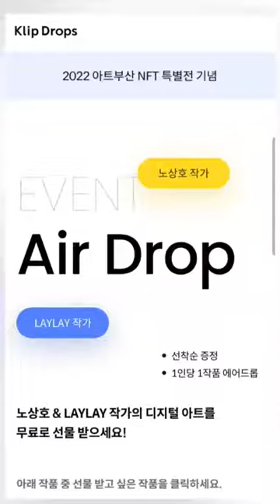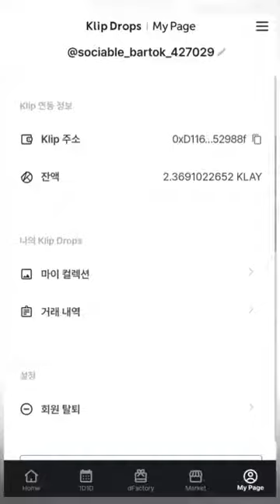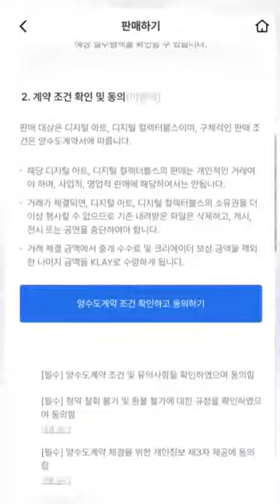클립드롭스 nft 무료 에어드랍(Klip 지갑 1분안에 바로 확인)/받는 방법 부터 판매 방법까지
클립드롭스에서 진행하는 NFT 이벤트인데요. 각 작품마다 한정 수량이므로 서둘러 신청해보세요.

더빙 출처 :  이영상에는 클로바더빙으로 제작한 AI 보이스가 포함되어 있습니다.